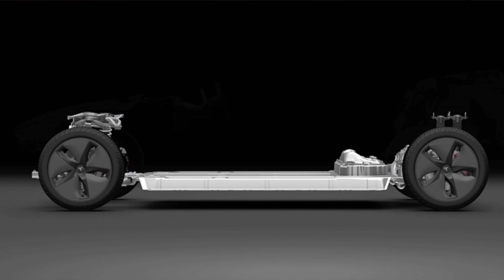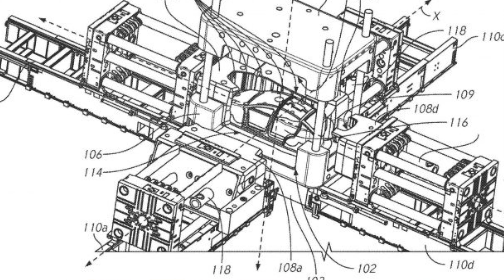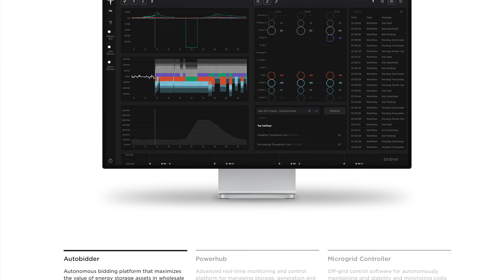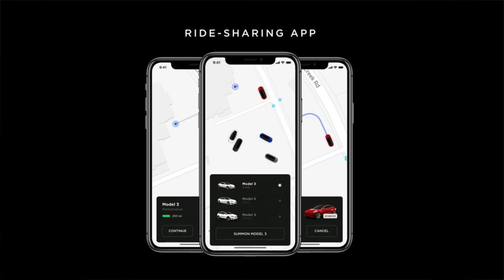LEAKED Robotaxi Design | Tesla 'Model 2' Survives Elon Musk!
Teslas dedicated self-driving Robotaxi project is well under way. Thanksfully, so too is a smaller, compact $25,000 Tesla (AKA Model 2) Let's get into it!

Links!